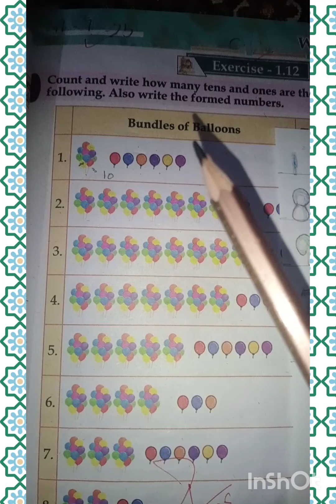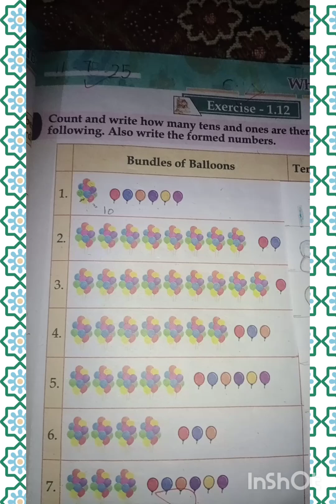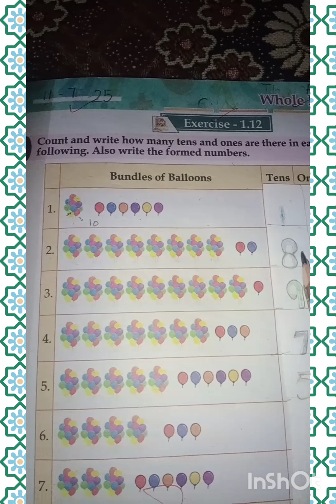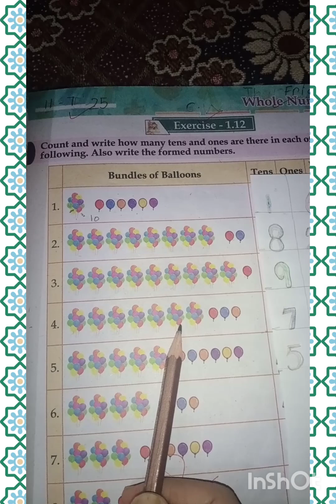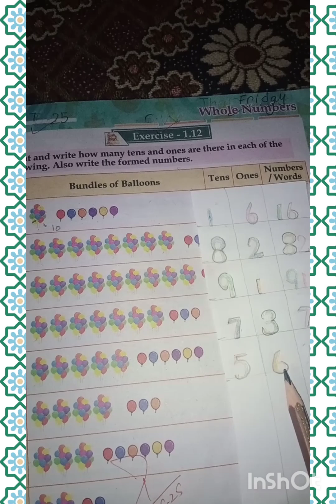Lecture# 08- Class 1- Islamiyat studies - Chap# 01 - Topic ones and Tens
In this lecture, we will learn about the important concept of Ones and Tens from the Class 1 Maths book. 🧮✨
Students will understand how to group objects into tens and ones and how to read and write numbers using place value. This basic concept builds a strong foundation for understanding bigger numbers.

📌 What we cover in this video:

What is a 'One' and what is a 'Ten'?

How to count using tens and ones

Easy examples to practice place value

This fun and interactive video will help young learners recognize place values and improve their number sense.